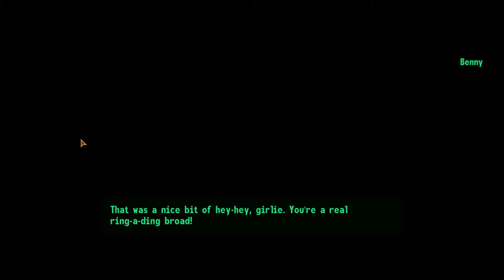Fallout New Vegas Day 2 Revenge on Benny Black Widow Gameplay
If you are female and have the Black Widow perk you can take out Benny using your charms. His room makes a good home, so make sure to discard him down the hallway after.

Benny loots a powerful handgun.